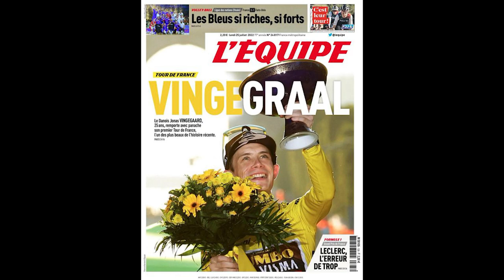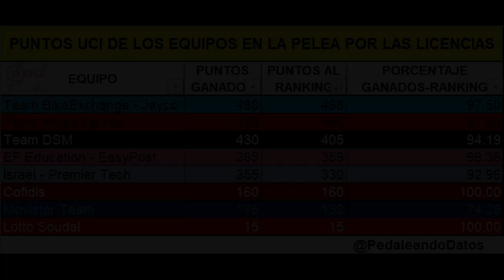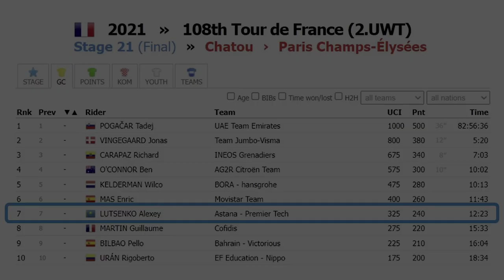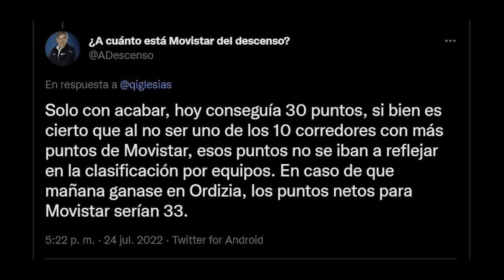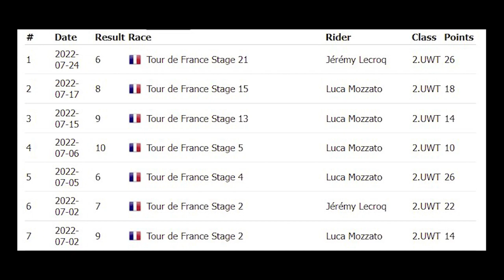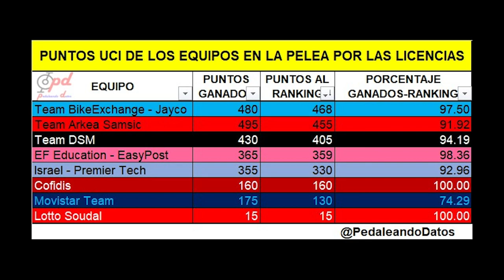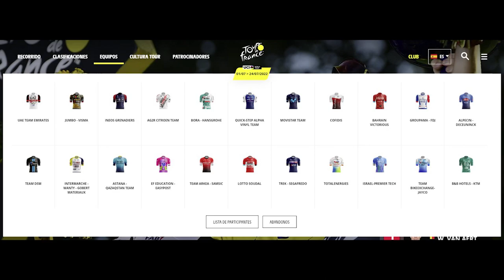ANÁLISIS y RÁNKING EQUIPOS del TOUR DE FRANCIA 2022 - Del Lotto Soudal al Jumbo-Visma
Una vez finalizada esta edición del Tour de Francia, la mejor en muchos años, es momento de analizar el rendimiento de los 22 equipos que han participado en la ronda gala. Esto es lo que haremos en este vídeo a través de un ránking del peor al mejor equipo, del Lotto Soudal al Jumbo-Visma.
Valoraremos muchas cuestiones como la calidad de los ciclistas que seleccionaron, las expectativas que se tenían de los equipos y los objetivos que se habían marcado, las victorias de etapa que han podido lograr (ejem, Jumbo-Visma, ejem), el rendimiento en la general, las escapadas y a nivel táctico o las bajas que han ido sufriendo por COVID o alguna otra razón.

Espero que os guste el vídeo y no os olvidéis de comentar vuestro propio ránking si os apetece o si consideráis que algún equipo debería ser colocado en una mejor o peor posición.

¡Muchas gracias!

CAPÍTULOS
0:00 - Introducción
1:00 - 22 - Lotto Soudal (LTS)
2:43 - 21 - TotalEnergies (TEN)
3:12 - 20 - Astana Qazaqstan Team (AST)
3:44 - 19 - Movistar Team (MOV)
4:40 - 18 - Bahrain Victorious (BHR)
5:42 - 17 - Cofidis (COF)
6:26 - 16 - AG2R Citroën Team (ACT)
7:07 - 15 - B&B Hotels - KTM (BBK)
7:43 - 14 - Team DSM (DSM)
8:37 - 13 - Intermarché - Wanty - Gobert Matériaux (IWG)
9:21 - 12 - Quick-Step Alpha Vinyl Team (QST)
10:08 - 11 - Team Arkéa Samsic (ARK)
10:52 - 10 - Trek - Segafredo (TFS)
11:42 - 9 - BORA - hansgrohe (BOH)
12:22 - 8 - EF Education-EasyPost (EFE)
13:06 - 7 - Groupama - FDJ (GFC)
13:54 - 6 - Alpecin-Deceuninck (ADC)
14:27 - 5 - INEOS Grenadiers (IGD)
15:16 - 4 - UAE Team Emirates (UAD)
16:15 - 3 - Israel - Premier Tech (IPT)
17:07 - 2 - Team BikeExchange - Jayco (BEX)
17:52 - 1 - Jumbo-Visma (TJV)
18:59 - Despedida